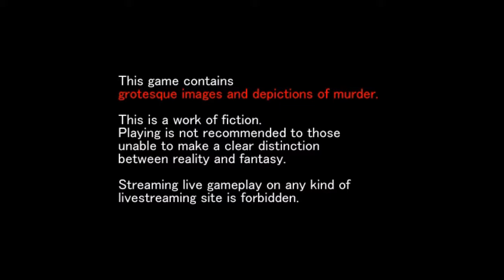Mad Father Part 1 - MUST FIND PAPA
I'm not very excited to play this. I hate horror games. Please guys, show some support for this because I am way out of my
comfort zone.